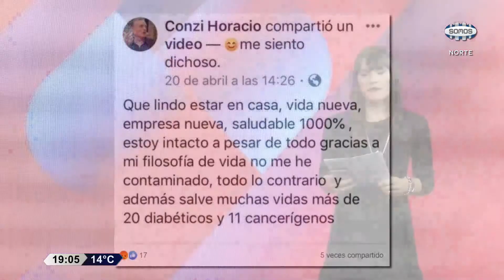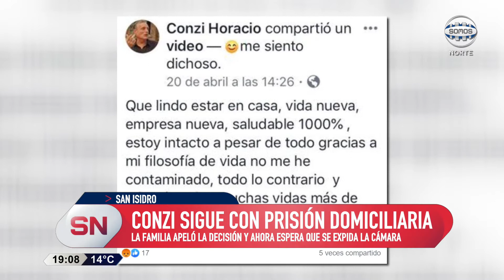Conzi sigue con prisión domiciliaria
María Eugenia Schenone nos cuenta como recibieron la noticia del dictamen del juez respecto de que Conzi siga con prisión domiciliaria. Apelaron la decisión y ahora esperan que se expida la cámara al respecto.